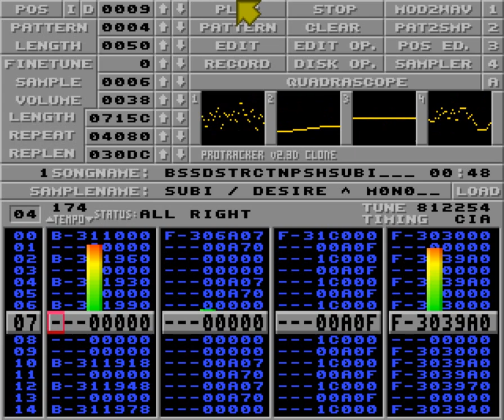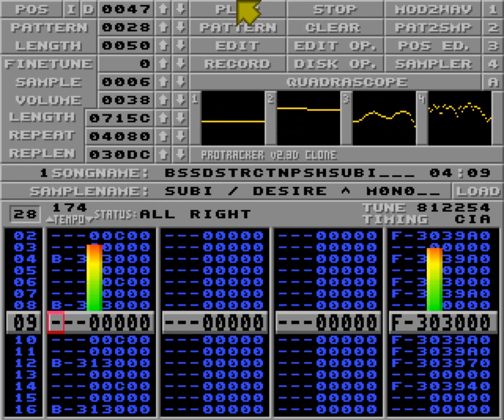Bassdestruction at the push of a Subi. by Subi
From Nova 2018 Oldschool music compo.